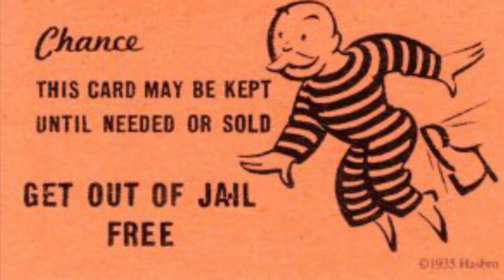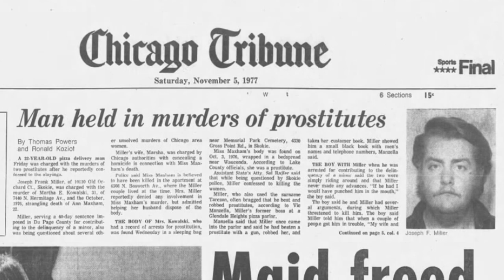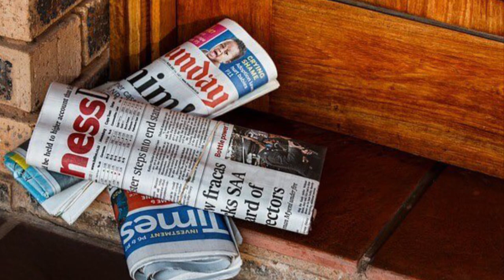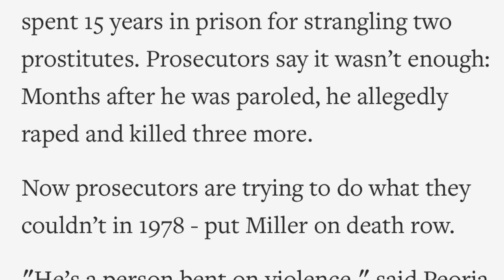Serial Killer Joseph Miller New 2022 Documentary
Joseph Miller is an American serial killer who took the lives of at least 6 Illinois women. He was arrested in 1977 and sent to prison after the first 2 murders, but was released after only 15 years due to procedural errors during the investigation. He would go on to murder 4 other women. This true crime documentary will examine the killer, his crimes, and the victims.